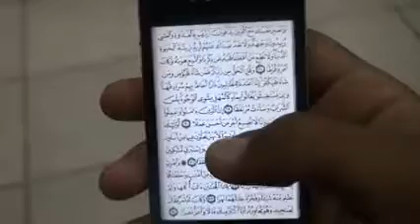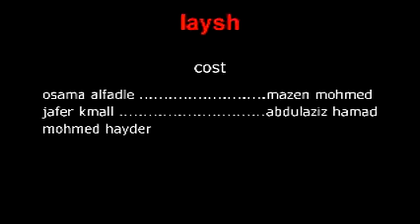Laysh Qatar - ya5e laysh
Tell us about your reading story! Upload your own video to share your thoughts!